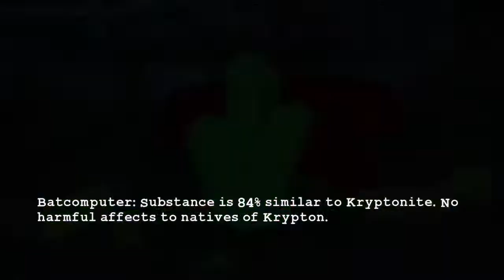Lego Batman 2 Gameplay Walkthrough - Part 4 - Destination Metropolis (no commentary)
Lego Batman 2 - Part 4 - Destination Metropolis. In this playthrough we will be going through the full story of Lego Batman 2 in this walkthrough.